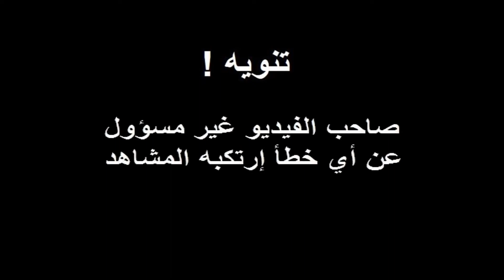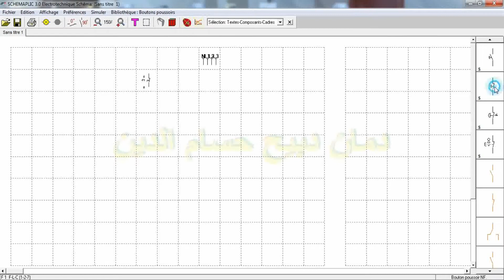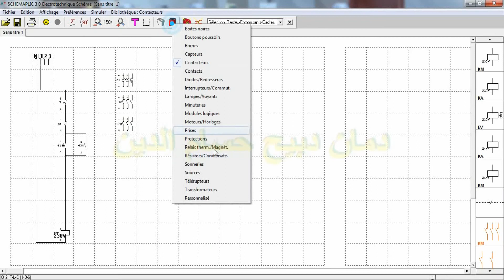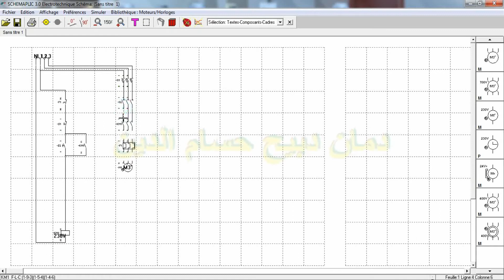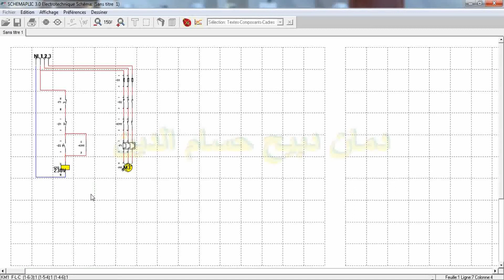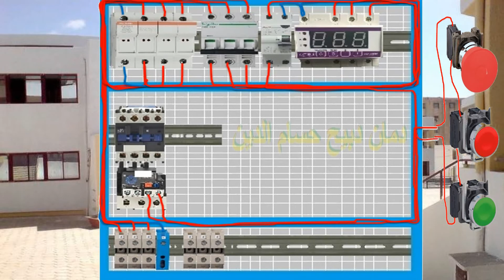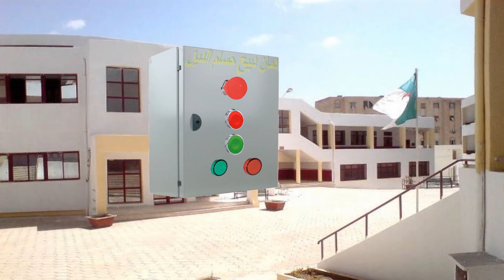démarrage du moteur d'un seul sens . الدرس الأول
* Réaliser les armoires électriques ( monte-charge 2.3.4 niveau , feu-rouge , fontaine , la pompe de chauffage centrale ).
* Schéma , Câblage , maintenance .
* Automatisme.